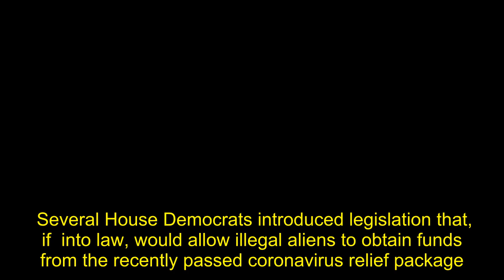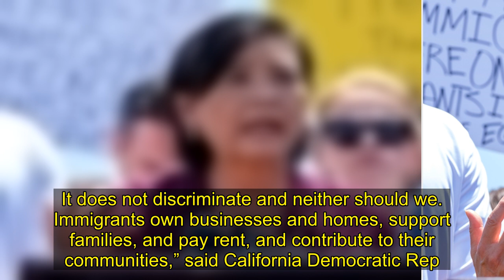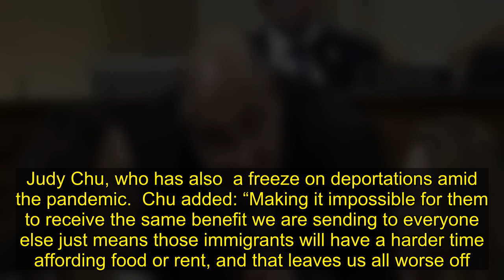Democrats Introduce Bill Giving Coronavirus Relief To Illegal Aliens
Several House Democrats introduced legislation that, if  into law, would allow illegal aliens to obtain funds from the recently passed coronavirus relief package.  California Rep. Lou Correa, along with two other Democratic lawmakers, introduced the  on Friday. The legislation would amend the CARES Act — the $2 trillion stimulus package intended to help Americans suffering under the coronavirus pandemic, and allow individuals living in the U.S. unlawfully to apply for funds.   “I was appalled to learn hardworking, taxpaying immigrants were left out of the $2 trillion CARES Act,” Correa said in a statement released Friday.  He continued: “By casting out immigrants, we are placing some of our most vulnerable residents in grave danger. Every individual taxpayer, irrespective of citizenship status, needs government assistance now.”  Representative and Chairwoman of the Congressional Asian Pacific American Caucus Judy Chu (D-CA) speaks during a press conference following a tour in Border Patrol facilities and migrant detention centers for 15 members of the Congressional Hispanic Caucus on July 1, 2019 in Clint, Texas. (LUKE MONTAVON/AFP via Getty Images)  President Donald Trump  the coronavirus bailout package March 17. The $2.2 trillion stimulus bill will provide a $1,200 payment to all single Americans who earn less than $75,000 annually, or $2,400 for families that earn under $150,000 — including $500 for each child under 17.   However, these funds do not provide assistance to individuals who don’t have Individual Taxpayer Identification Numbers, which would include foreign nationals living and working in the U.S. unlawfully.    Supporters of the  likened this stipulation to discrimination.  “This virus does not care about immigration status. It does not discriminate and neither should we. Immigrants own businesses and homes, support families, and pay rent, and contribute to their communities,” said California Democratic Rep. Judy Chu, who has also  a freeze on deportations amid the pandemic.  Chu added: “Making it impossible for them to receive the same benefit we are sending to everyone else just means those immigrants will have a harder time affording food or rent, and that leaves us all worse off. I hope to see this corrected in the next relief package.” Content created by The Daily Caller News Foundation is available without charge to any eligible news publisher that can provide a large audience.